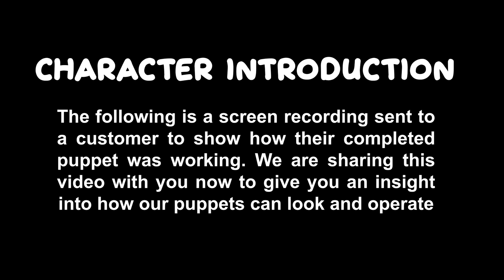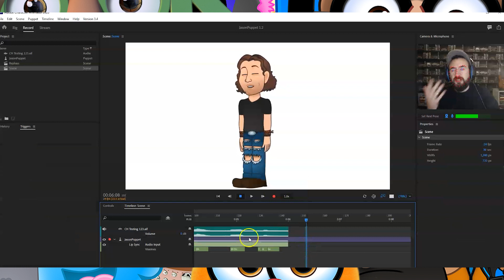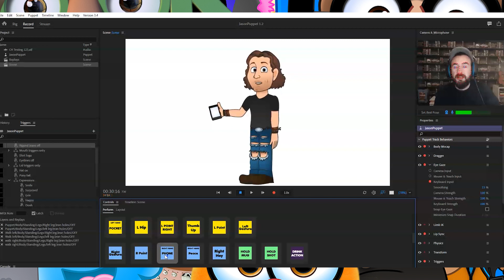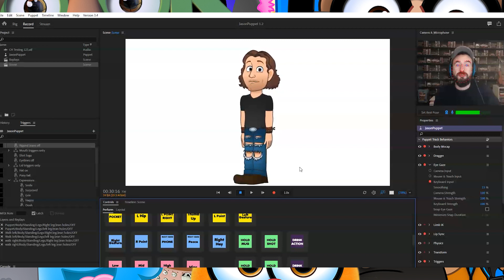Virtual Avatar made with Adobe Character Animator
Everytime we are finished building a new digital puppet, we create a screen recording showing off how the character operates, to send to our customer. With their permission we are uploading these behind the scenes videos showcasing the latest projects that we are working on. In this video you will see a vtube Adobe Character Animator puppet that we built, which included an advanced mouth rig, expressions and walk behaviour.

If you would like to see more examples of our digital avatar characters (バーチャルユーチューバー), please visit our Youtube page at

Or visit our homepage at